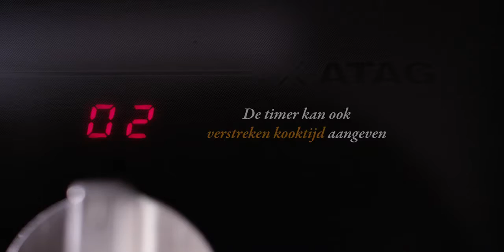Atag Gaskookplaat met digitale timer | De Schouw Witgoed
Een gaskookplaat met digitale timer. Deze is ideaal en helpt u in het voorkomen dat uw eten aanbrandt.